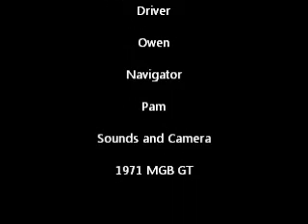Norfolk Roads in a 1971 MGB GT.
to see what else we get up to with our MGs.

This is some of our travels in Norfolk in our 1971 MGB GT. Sorry about the wind noise but we had the sunroof and all the windows open